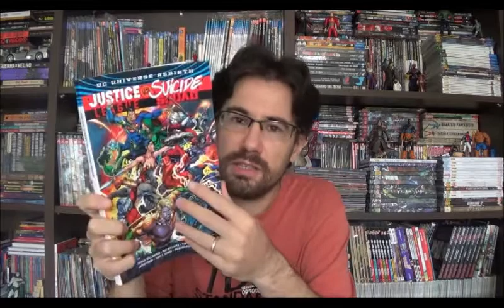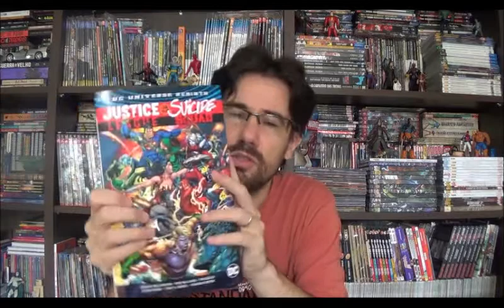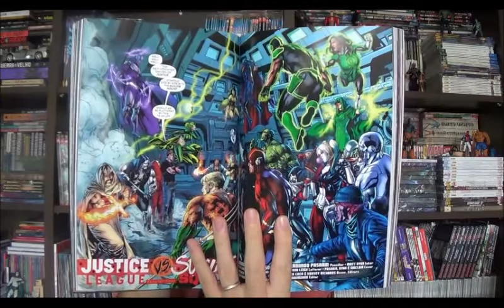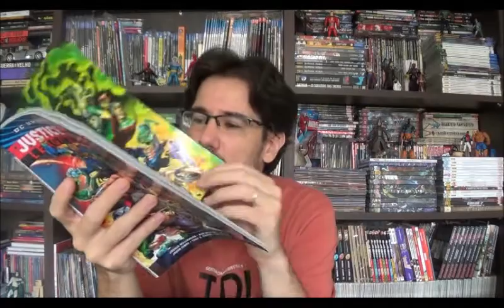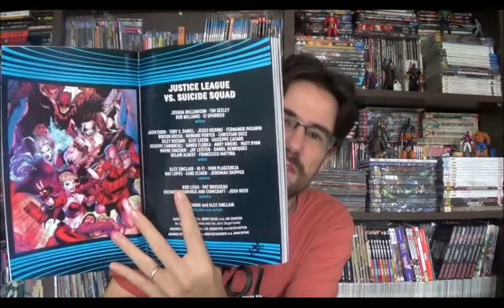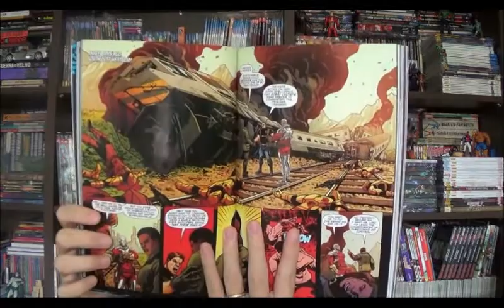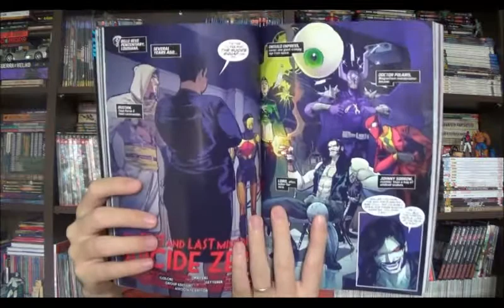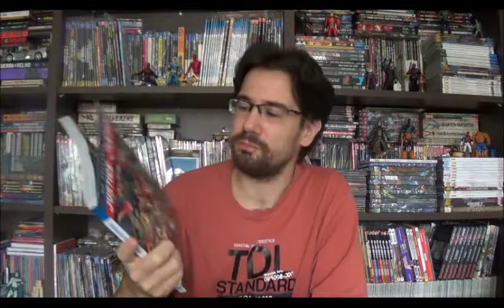Chapéu do Presto Especial - Esquadrão Suicida Vs. Liga da Justiça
Bem-vindos a mais um Chapéu do Presto, no episódio de hoje vamos falar sobre o primeiro grande crossovers desse início do Renascimento, vamos falar sobre Liga da Justiça Vs Esquadrão Suicida.

 A história foi lançada no Brasil nas edições mensais de Esquadrão Suicida 5 e 6, Liga da Justiça 7 e os especiais Vs em dois volumes. Nos EUA a história saiu em seis volumes próprios e mais três edições de Suicide Squad (8 a 10) e dois de Justice League (12 e 13).

Campinas - SP
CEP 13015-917